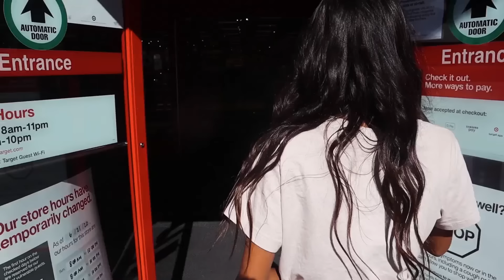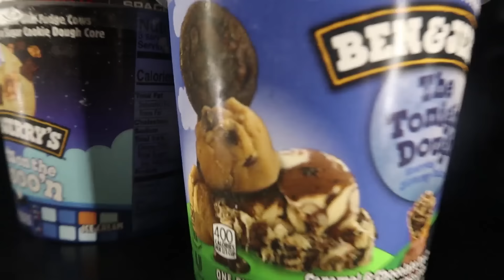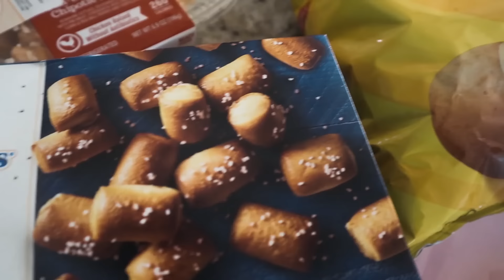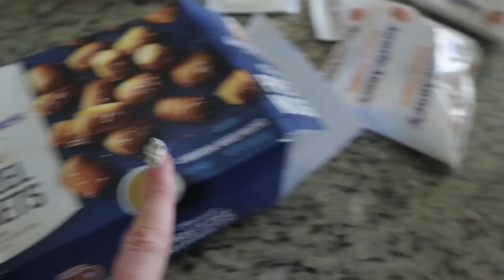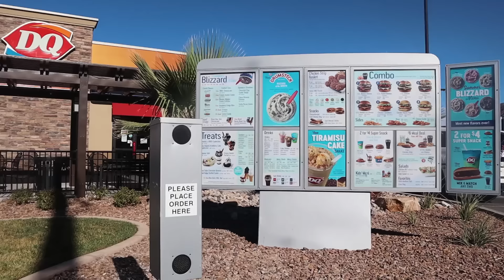Copying NAYVEE'S DiET for 24 hours!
Copying my sisters diet for 24 hours!! I COPIED NayVee's DIET for a day!!

HEY EVERYONE!

xoxo, JustKass